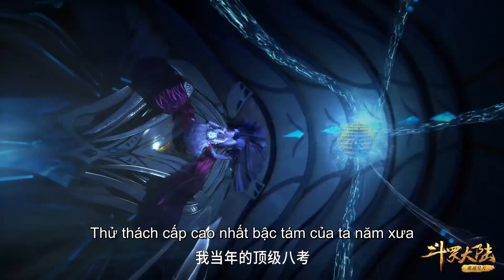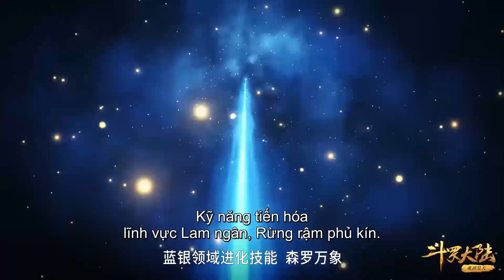EP176 Đường Tam cùng Tiểu Vũ tham gia thử thách cực hạn nhưng thất bại!! | Đấu La Đại Lục